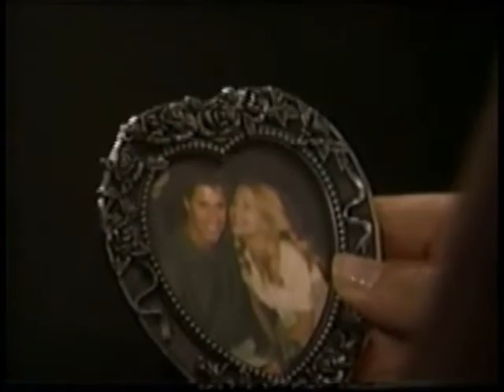Saying goodbye- PC84- early days